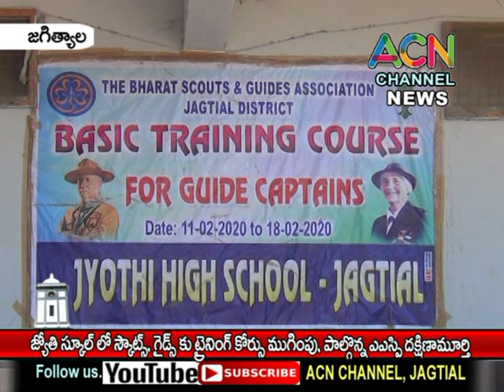జగిత్యాల : జ్యోతి స్కూల్ లో స్కౌట్స్, గైడ్స్ కు శిక్షణా ముగింపు, పాల్గొన్నఎఎస్పీ దక్షిణామూర్తి